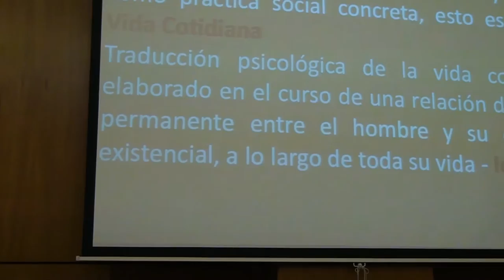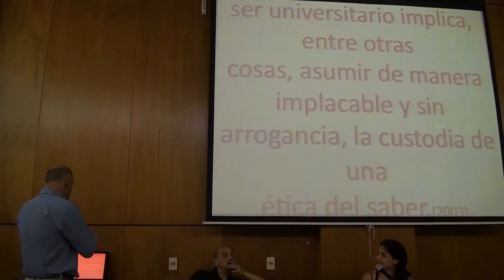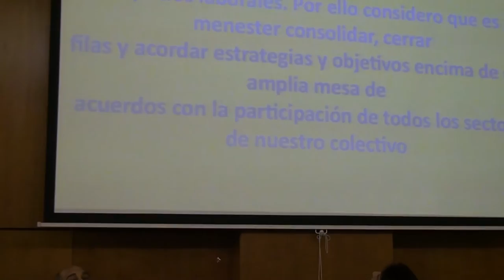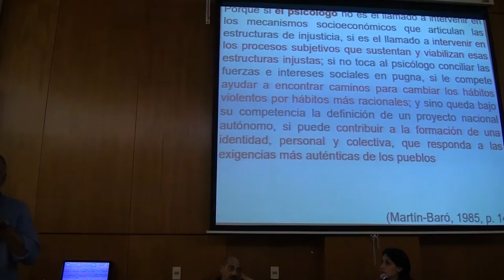Primeras Jornadas Juan Carlos Carrasco. Ejes Personal y Político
Eje Personal
Prof Cecilia Baroni
César Corrales
Carlos Pérez

Eje Político
Prof Jorge Chaves
Prof Eduardo Viera
Prof Enrico Irrazabal